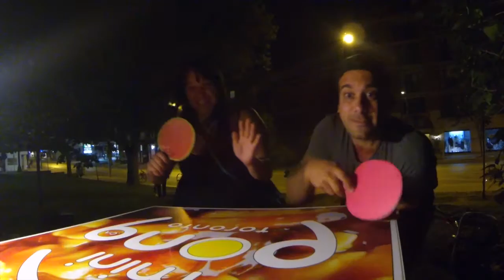SAYING GOODBYE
SONG:
Time Machine (Lost In Space Mix) _ Pogo & Skye

Thank you so much for taking the time to watch this!